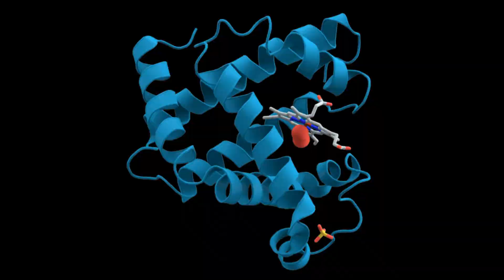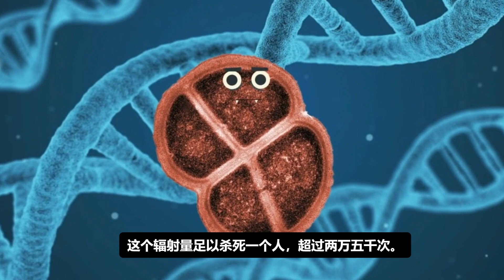复活远古的细菌 | 嗜盐菌 科学 生物学 佩尼尔湖 Peigneur | @Alpha科技频道， by Alpha的摩西